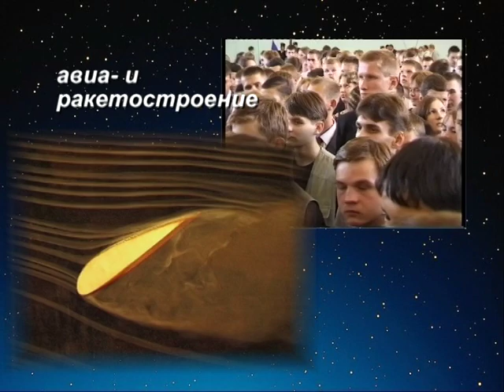EXRORT Rolik VOENMEH TV100 v3